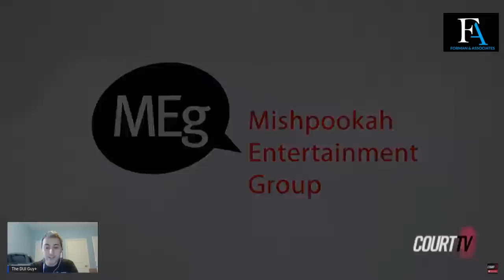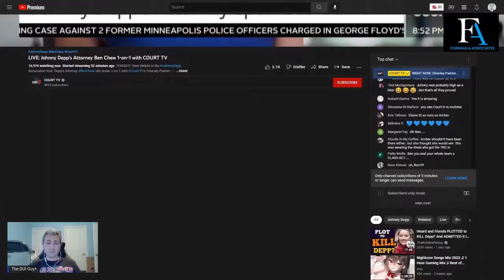CourtTV Interview w/ Ben Chew (w/ DUI Guy Commentary & Improv Commercial Breaks)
Let's watch it together with some improv commercials